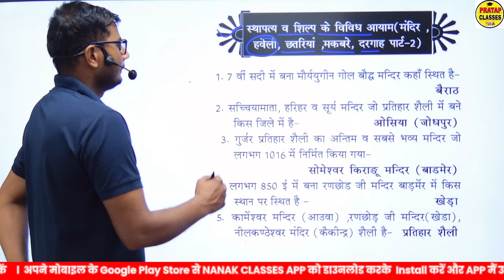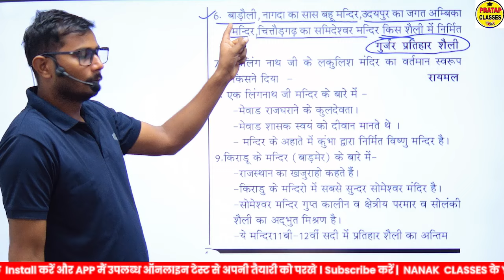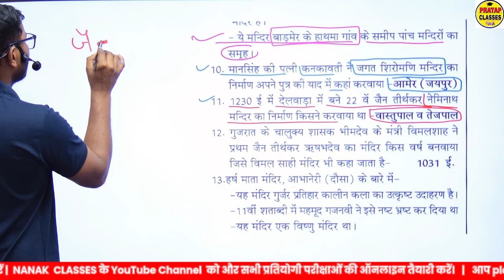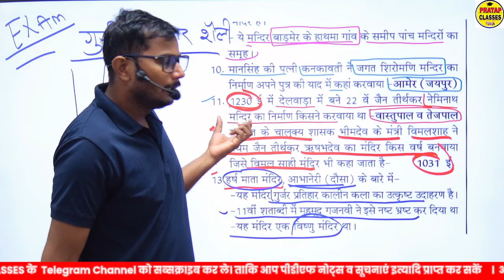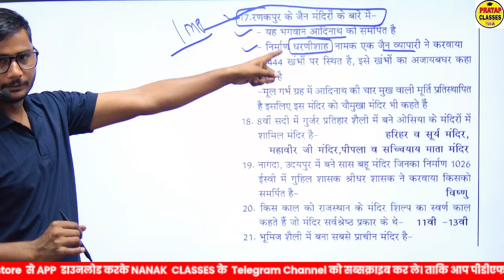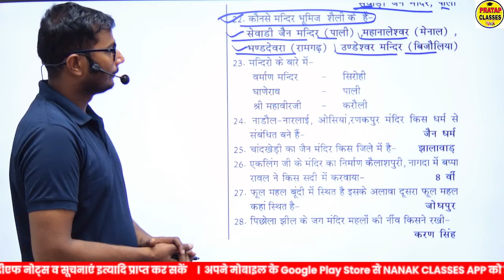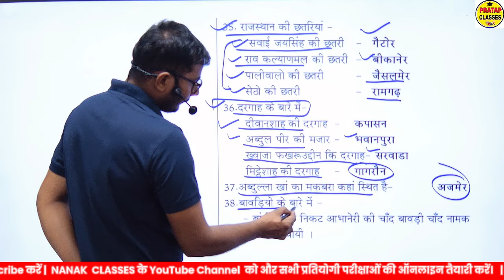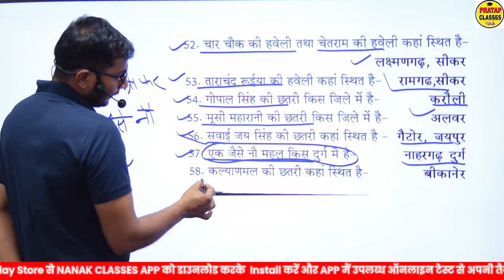CET 12th Level | पशु परिचर 2024 | कक्षा -10 RBSE राजस्थान अध्ययन | नानक क्लासेस पुस्तक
Monthly India current affairs 2023

Suchnasahayakcurrentaffair
Junioraccountantcurrentaffairs
Collegelecturercurrentaffairs
UPSCcurrentaff